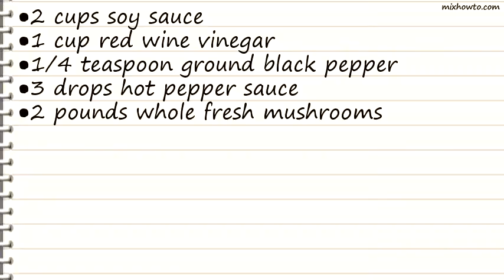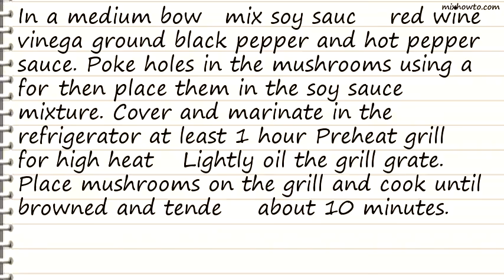Recipe Debs Spicy Summer Evening Mushrooms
INGREDIENTS:
●2 cups soy sauce
●1 cup red wine vinegar
●1/4 teaspoon ground black pepper
●3 drops hot pepper sauce
●2 pounds whole fresh mushrooms